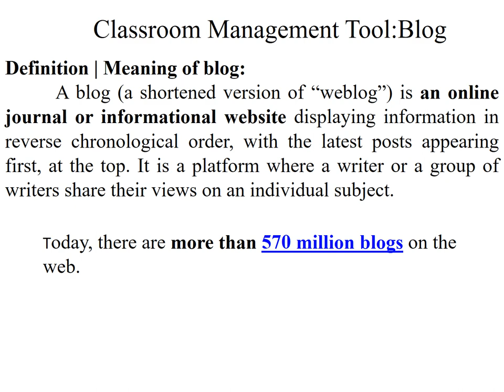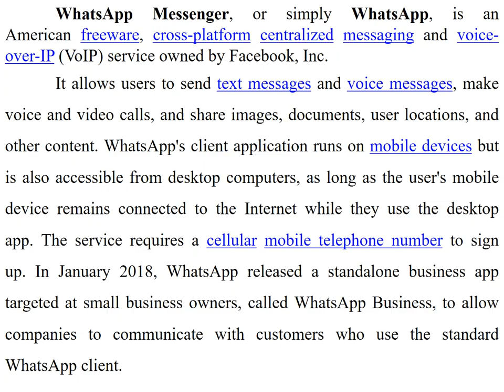Online Teaching and Learning Tools/Unit 6/Dr.C.Thanavathi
Online Teaching and Learning Tools/Computer Course Unit 6/Dr.C.Thanavathi